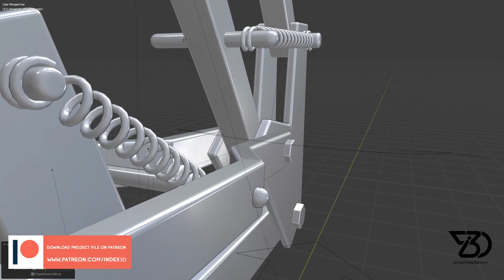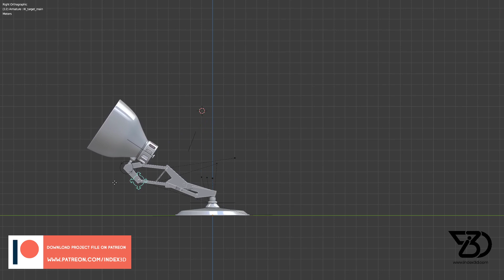Luxo Jr pixar lamp rig (tutorial preview) blender 2.9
Let me know what you would like to see next in the comments below!

Tag me in your artwork(from tutorial) on Instagram for a chance to be featured at the end of the next video